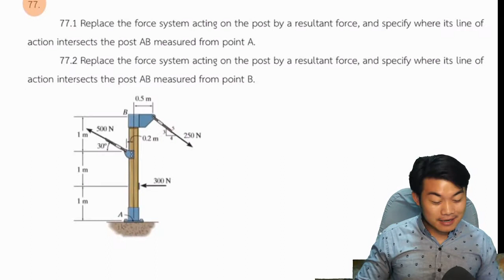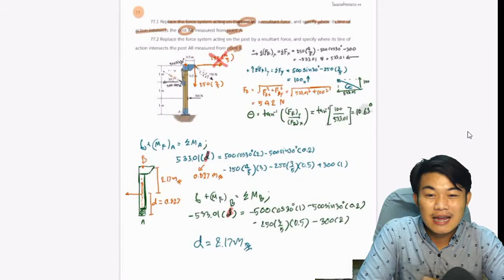Further Simplification of a Force and Couple System Engineering STATICS Ch.4 ต.77 [22]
77.1 Replace the force system acting on the post by a resultant force, and specify where its line of action intersects the post AB measured from point A.
77.2 Replace the force system acting on the post by a resultant force, and specify where its line of action intersects the post AB measured from point B.

อ่านก่อนลืมก่อนถ้าลืมก็กลับมาดูอีก กดสับตะไคร้ใบมะกรูดไว้รอเลยนะครับ จะได้หาง่ายๆ คลิปต่อๆไปเขียนสวยกว่านี้เเนนอนครับ